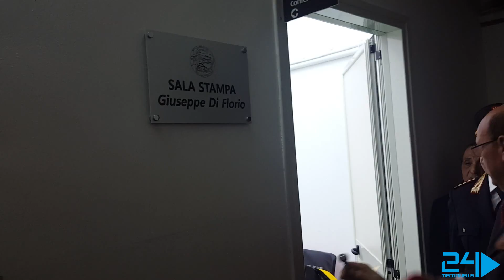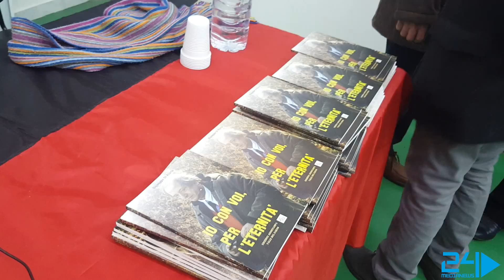Sala Stampa Giuseppe Di Florio